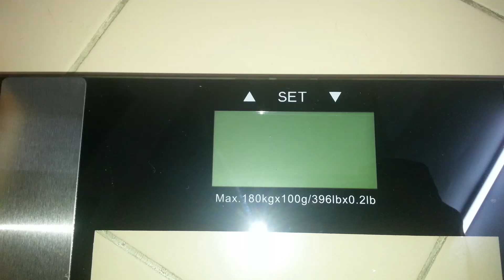Setup for Digital Weighing Scale-Body Fat,Hydration/Water,Muscle,Bone,Calorie,BM